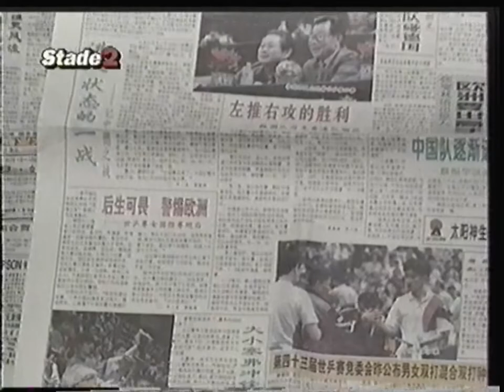France 2 - 4 Juin 1995 - Stade 2 (Partiel)